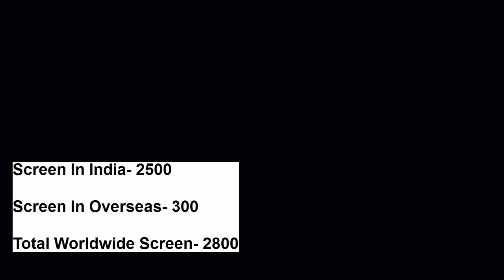Krack Trailer Ravi Teja Shruti Haasan Samuthirakani Gopichand Malineni Releasing 2021 Sankranti